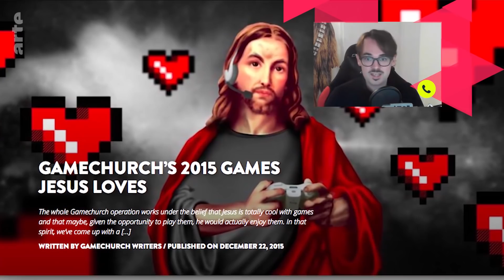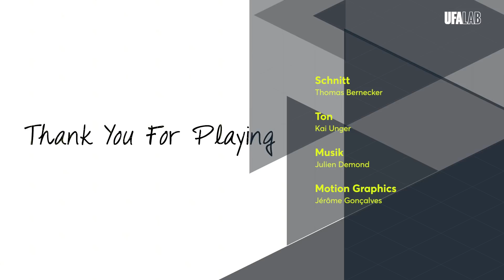Lasst uns Religion spielen! | Art of Gaming | ARTE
Die großen Open-World-Spiele decken viele Aspekte des wirklichen Lebens ab, dazu gehören neben Mythen und Legenden auch die Religion. Mit Andreas Lange spielt Melek Balgün Anno 1404, World of Warcraft und That Dragon, Cancer, und mit Tobias Knoll spricht sie darüber, ob und wie Gamer Religion in Spielen wahrnehmen.

Gibt es ein Leben nach dem Tod? Keine Frage für die Gamer der großen Spiele-Blockbuster wie World of Warcraft oder der Serie The Elder Scrolls. Jedem Tod des Avatars folgt seine Wiedergeburt, es ist ärgerlich aber nicht tödlich. In That Dragon, Cancer geht es wirklich um den Tod und den Glauben ans Paradis. Melek spielt mit Andreas Lange das Spiel, mit dem ein Vater den Krebstod seines fünfjährigen Sohnes verarbeitet hat, und dikutiert über Religion und religiöse Symbole in Games.
"Art of Gaming" ist die deutsch-französische Webserie über Videospiele als Kunstgattung bei ARTE. E-Sport-Champion Melek Balgün ist der deutsche Host. Analysiert wird im für Videospiele typischen Let’s-Play-Format: Die Gäste diskutieren nicht nur die Spiele, sie müssen auch selbst ran an die Controller und Tastaturen.
Andreas Lange studierte Religion und Theaterwissenschaften und ist seit 1997 Direktor des Computerspielemuseums in Berlin. Lange kuratierte unter anderem die Ausstellung "pong.mythos" und "Computerspiele. Evolution eines Mediums“. Er ist Autor der Bücher "Spielmaschinen"und "pong.mythos" und Mitglied der Akademie des Deutschen Entwicklerpreises, sowie Jurymitglied des Deutschen Games Awards LARA.
Tobias Knoll ist Religionswissenschaftler und seit 2012 Doktorand und wissenschaftlicher Mitarbeiter am Institut für Religionswissenschaft, Universität Heidelberg. Der Fokus seiner Doktorarbeit liegt auf Moralsystemen in Computerspielen. Gleichzeitig ist er Co-Editor des institutseigenen Online-Journals "Online - Heidelberg Journal of Religions on the Internet".